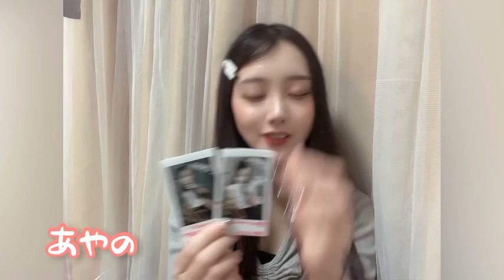【衣麗月】2023.4.14 東京ファンミーティング